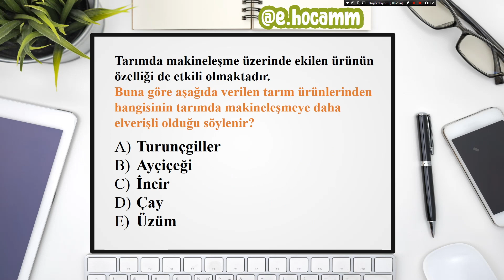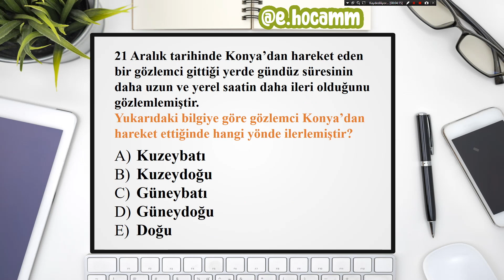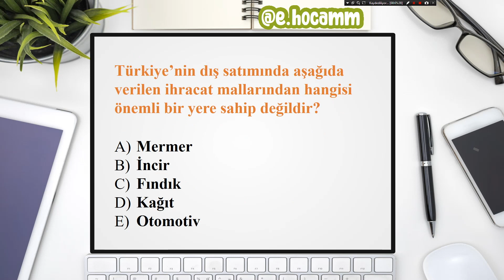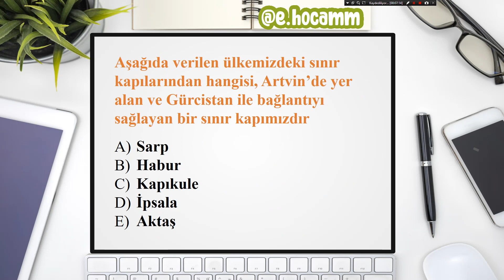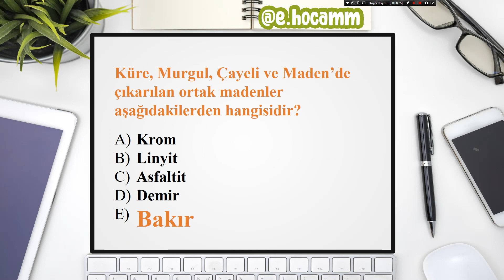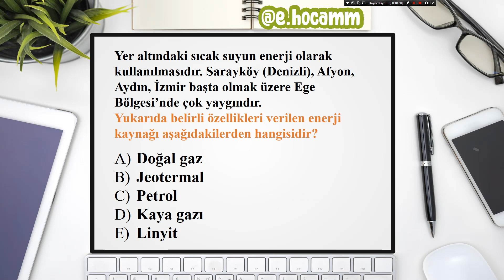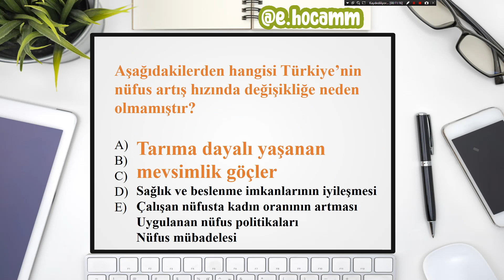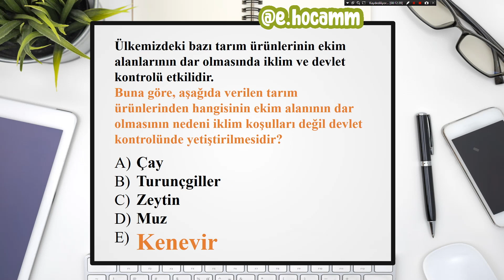KPSS 2020 COĞRAFYA SORU ÇÖZÜMÜ DENEME SINAVI (ÇIKMASI MUHTEMEL)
Merhabalar, bu videomuzda coğrafya soruları çözüyoruz. 20 karışık soru ile mini bir deneme. Başarılar. Sınavda çıkabilir,
Deneme sınavı bizler için eksiklerimiz için çok önemli bir yol göstericidir. Deneme sınavına başlamayı son günlere bırakmamak gerekir.

İnstagram'dan soru paylaşımları ve story denemeleri yapıyoruz bizi oradan da takip edebilirsiniz.